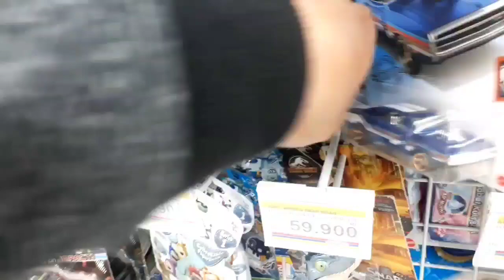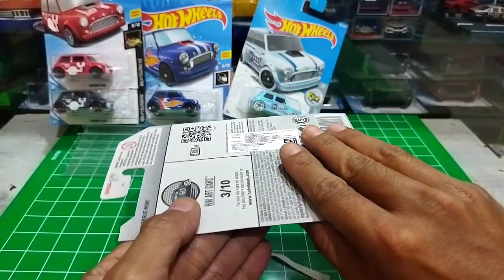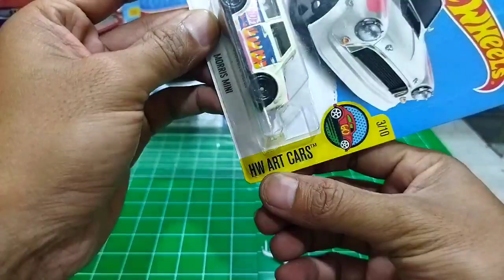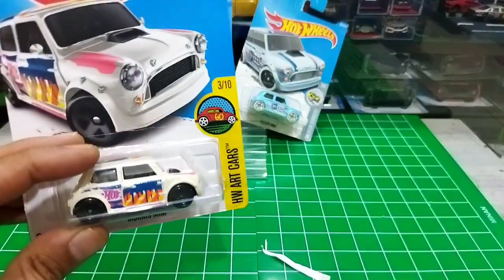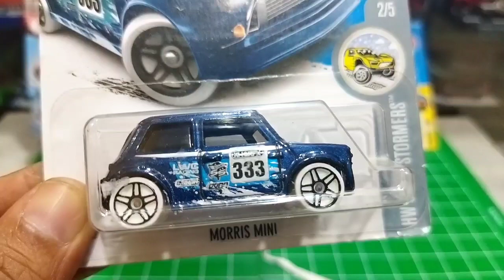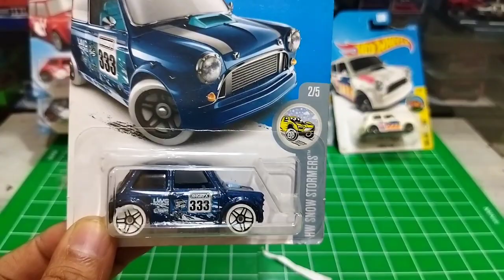Hunting Hot Wheels terbaru dapetnya malah yang lama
Pada video kali ini Pemburu Mbum Kecik hunting di beberapa mini market dan lanjut buka paket hunting lelang di Toko anak bilal...kita dapet beberapa item inceran yang semuanya adalah item lawas alias jadul...yuk tonton videonya.